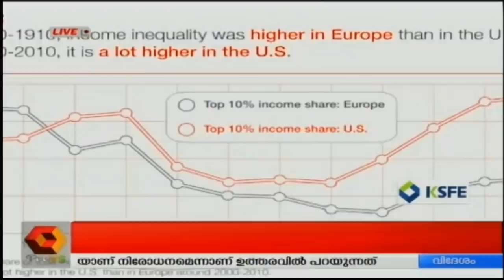News @ 9AM മുഖ്യമന്ത്രി ഫ്രഞ്ച് ധനതത്വ ശാസ്ത്രജ്ഞൻ Thomas Piketty യുമായി കൂടിക്കാഴ്ച നടത്തി